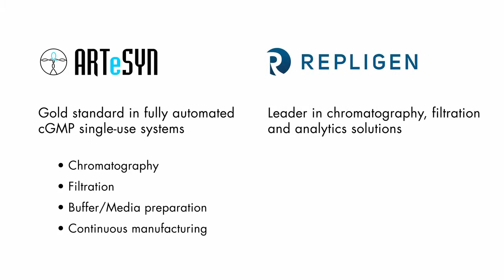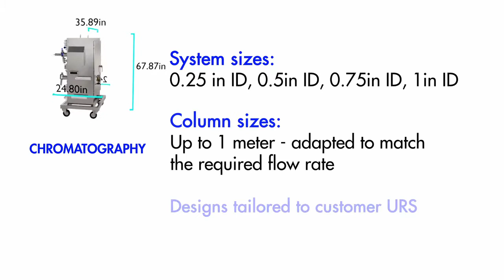ARTeSYN and Repligen are now one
Together, Repligen and ARTeSYN now provide best-in-class single-use bioprocessing systems and industry-leading filtration and chromatography solutions.

Single-use TFF Systems
Single-use Viral Filtration Systems
Single-use Final Filtration and Bulk Filling Systems
Single-use Chromatography Systems